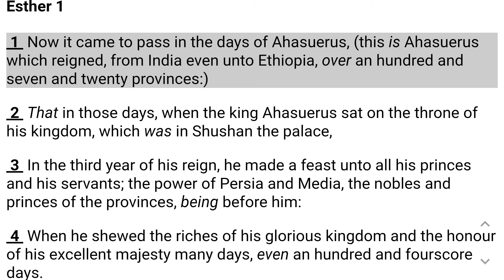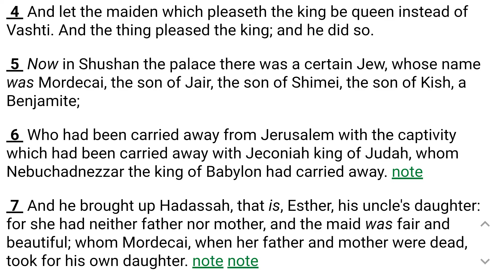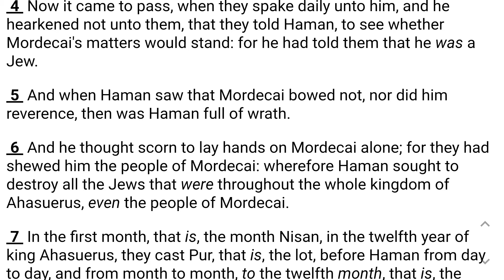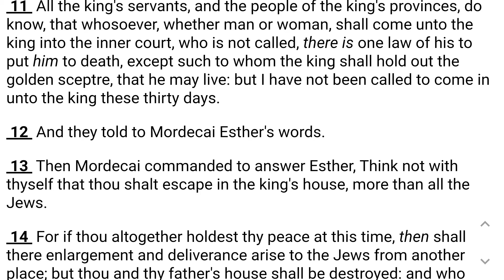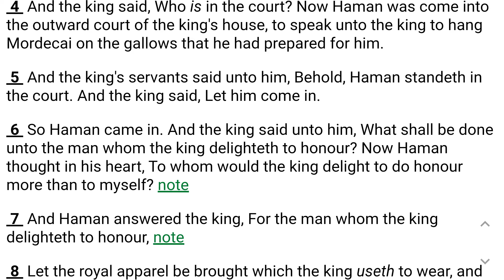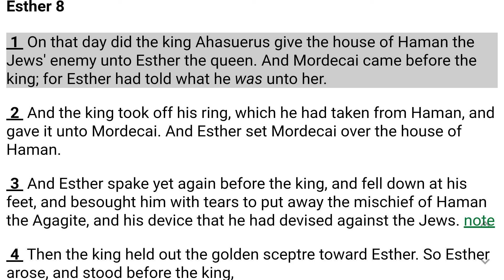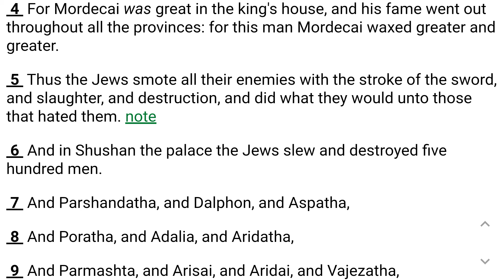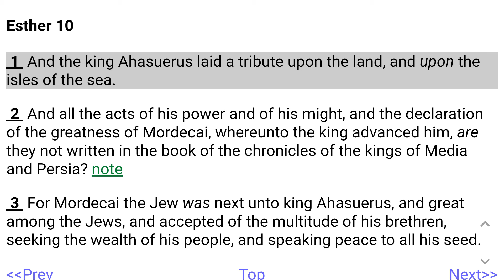Esther KJV Audio Bible With Text Read By Kung Fu Maintenance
Kung Fu Maintenance shows Esther KJV Audio Bible With Text Read By Kung Fu Maintenance